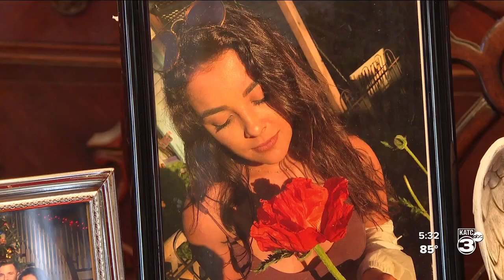Murder conviction in UL student overdose